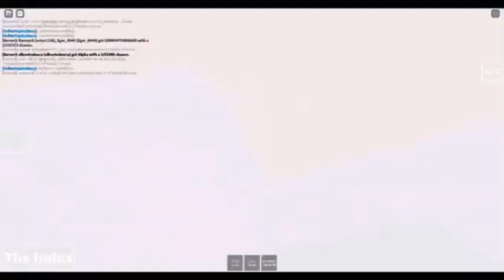SpongeSwap Both Phases Defeated | Sans.RNG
he’s a 1/400,000 (Invader Type). This fight was impossible at one point and because he was nerfed an hour after I got him to spawn two times, I was able to rematch him, the footage you see was my first rematch attempt. The second I didn’t need to record, and I failed the second one lol.